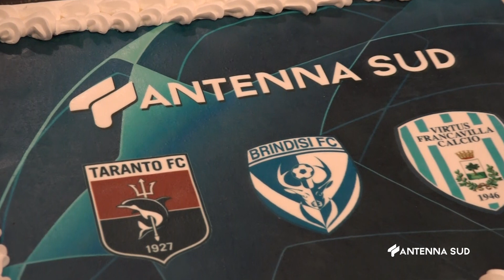SPECIALE ANTENNA SUD MEDIA PARTNER TARANTO CALCIO, VIRTUS FRANCAVILLA E BRINDISI CALCIO